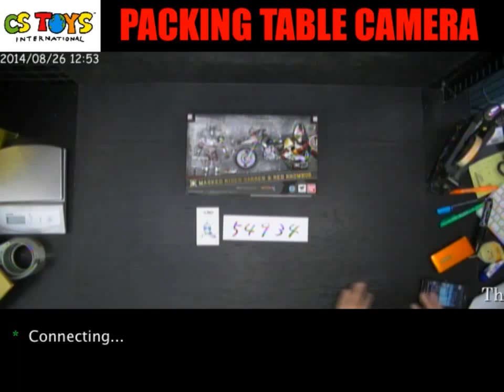54934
Recorded on 2014/08/26 【YouTube】Packing Video Description